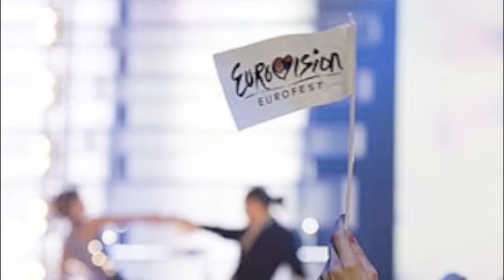EUROFEST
Belarusian National Selection for Eurovision Song Contest-2012